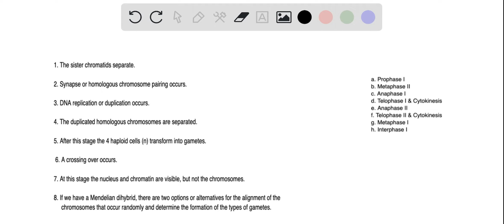Match the word with the right description: a. Prophase I b. Metaphase II c. Anaphase I d. Telophase…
Match the word with the right description: a. Prophase I b. Metaphase II c. Anaphase I d. Telophase I and Cytokinesis e. Anaphase II f. Telophase II and Cytokinesis g. Metaphase I h. Interphase I —–1. The sister chromatids separate. —–2. Synapse or homologous chromosome pairing occurs. —–3. DNA replication or duplication occurs. —–4. The duplicated homologous chromosomes are separated. —–5. After this stage, the 4 haploid cells (n) transform into gametes. —–6. Crossing over or crossover occurs. —–7. At this stage, the nucleus and chromatin are visible, but not the chromosomes. —–8. If we have a Mendelian dihybrid, there are two options or alternatives for the alignment of the chromosomes that occur randomly and determine the formation of the types of gametes.

DiscoverthePoweroftheCell:UnleashYourPotentialwithOurProducts